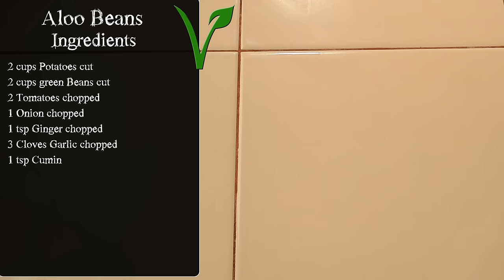Indian Potatoes with green Beans - Vegan Vegetarian Recipe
Food Ingredients:
2 cups Potatoes cut
2 cups green Beans cut
2 Tomatoes chopped
1 Onion chopped
1 tsp Ginger chopped
3 Cloves Garlic chopped
1 tsp Cumin
1 tsp Coriander Powder
1/2 tsp Chili Powder
1/4 tsp Turmeric
1/2 tsp Salt
3 tbsp Oil
1 cup Water